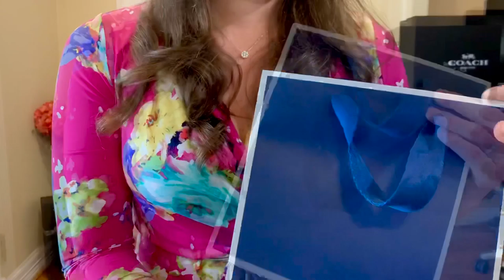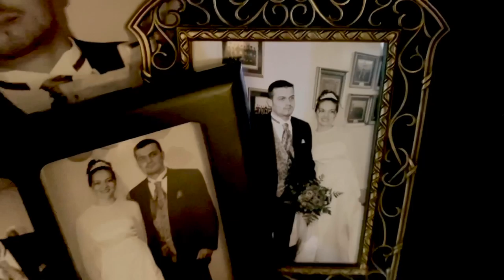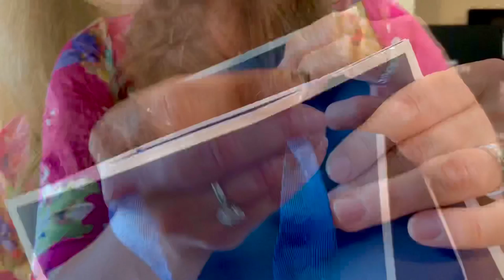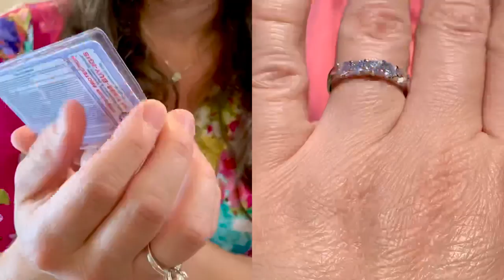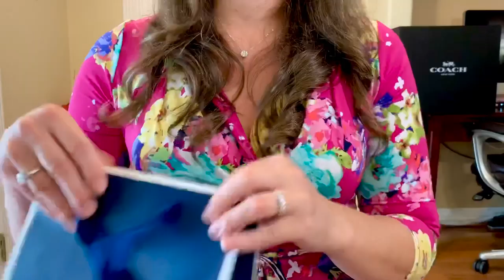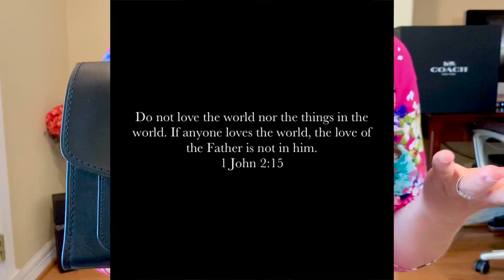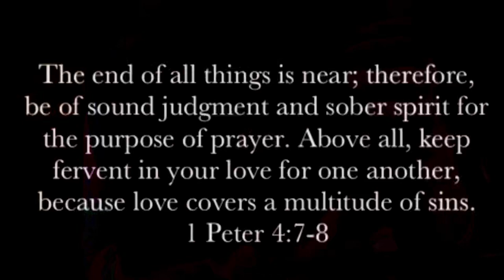Coach Parker handbag collection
Parker collection starts at @6:30